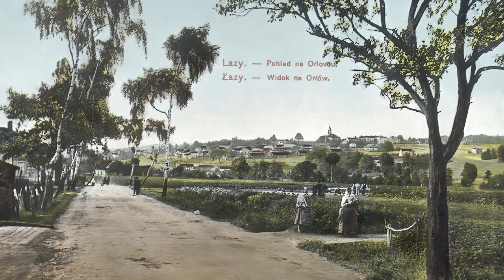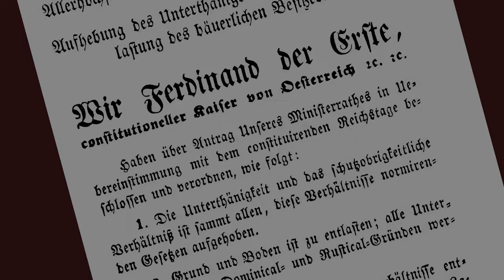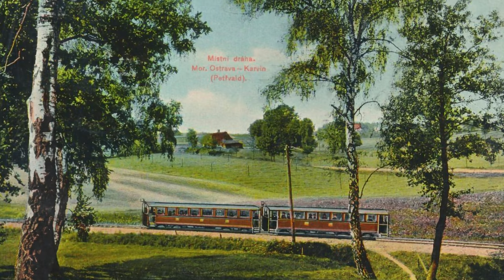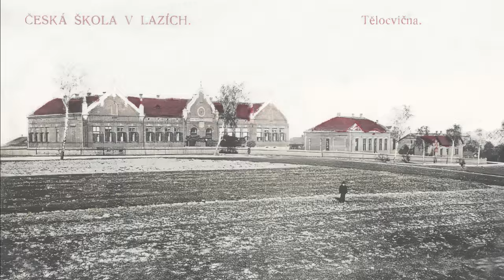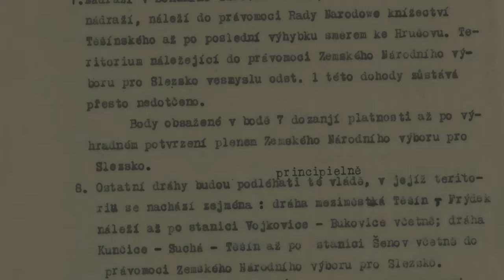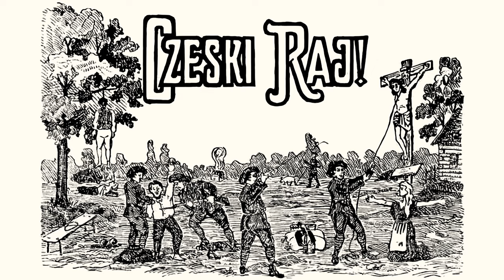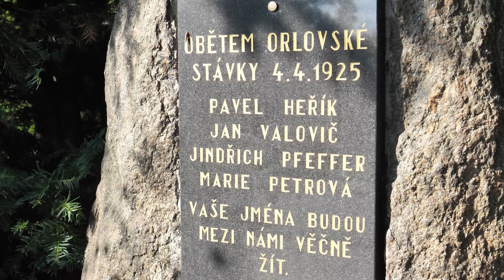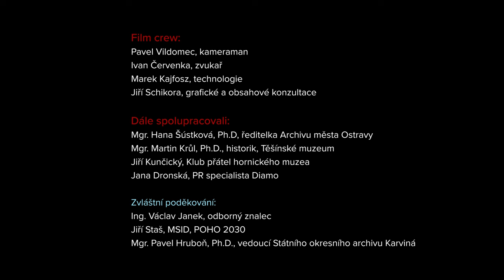Orlová | Historie, současnost a budoucnost města | 2. díl | 1848-2023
ORLOVÁ | 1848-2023 | 2. díl dvoudílné série

Dvoudílný dokumentární film režiséra Davida Martinka a kameramana Karla Kajfosze popisuje dramatické osudy malého hornického města Orlová v kontextu Těšínska, Slezska a České republiky.
Dokument, vzniklý ve spolupráci se špičkovými historiky, provází historií od roku 1848 do současnosti a všímá si klíčových bodů historie.
V tomto druhém dílu sledujeme dějiny průmyslové revoluce, reprezentované rody Rotschildů a Guttmannů na Ostravsku. Dramatické události na Těšínsku během sedmidenní války s Polskem v letech 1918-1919. Vzestup Orlové v meziválečné éře první republiky a těžké osudy města během okupací a druhé světové války, které vedly bezmála k likvidaci města.
Dokument připomíná éru socialismu a složitou situaci po roce 1989 a představuje vizi Orlové, jakou by se mohla vydal v budoucnu.
Historie Těšínska, Orlovska a Slezska je zaznamenána pomocí unikátních archivních fotografií, dobových ilustrací a 4K obrazových záznamů. Slovem provází Michal Gulyáš.

Autoři:
Produkce, kamera: Karel Kajfosz
Scénář, režie, střih: David Martinek, dmfilm
Rok vzniku: 2023

Vzdělávací, nekomerční projekt vznikl za podpory programu EU Lepší Orlová - Město pro tebe a městského úřadu Orlová.
Ve vzdělávacím dokumentu byly využity veřejné archivní materiály:
Muzeum Těšínska
Národní knihovna České republiky
Digitální knihovna Kramerius
Zemský archiv v Opavě
Digitální archiv ZA v Opavě
Státní okresní archiv Karviná
Biblioteka Narodowa
Polona
Śląska Biblioteka Cyfrowa - Silesian Digital Library
Biblioteka Jagiellońska
Książnica Cieszyńska
Heidelberg University Library
Wikipedia | Wikipedia Commons | Wiki.org
HudebniBanka.cz | Studio Fontana Praha

Pořad pro vzdělávání vznikl za spolupráce s institucemi:
Městský úřad Orlová
Ostravská univerzita, Filozofická fakulta
Muzeum Těšínska
Opactwo Benedyktynów w Tyńcu
Fundacja Chronić dobro
Kopalnia Soli Wieliczka
Zemská archiv v Opavě
Římskokatoliská farnost Orlová
Římskokatoliská farnost Karviná
DIAMO, státní podnik
Studio Fontana Praha
a místních organizací a firem